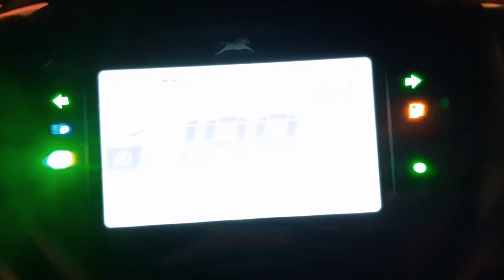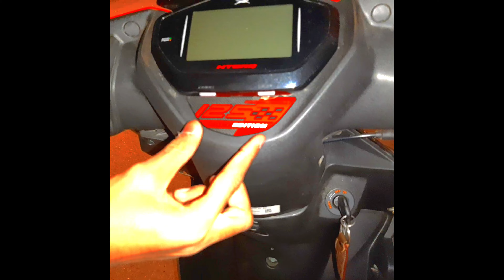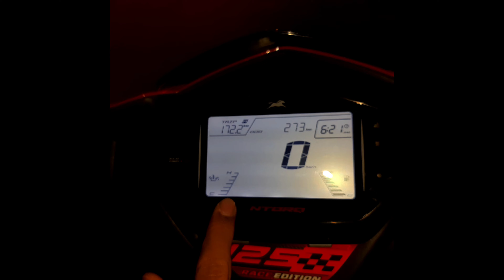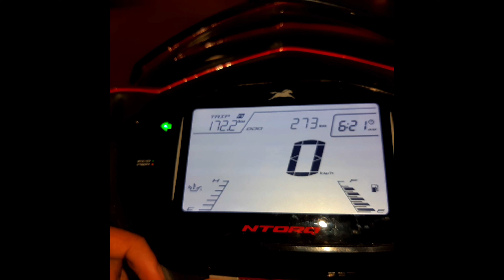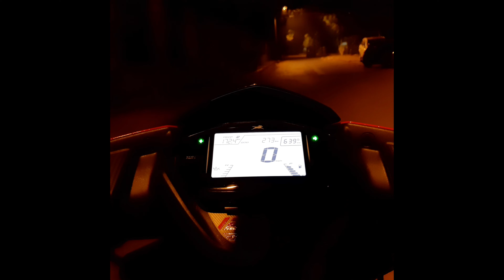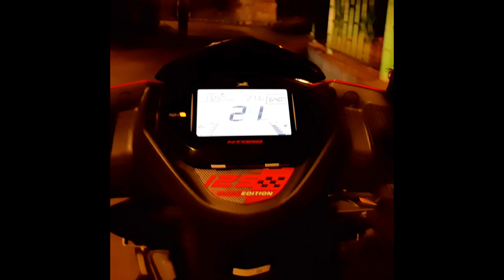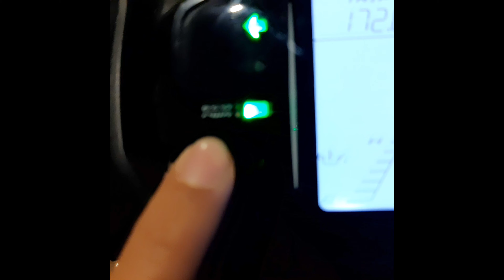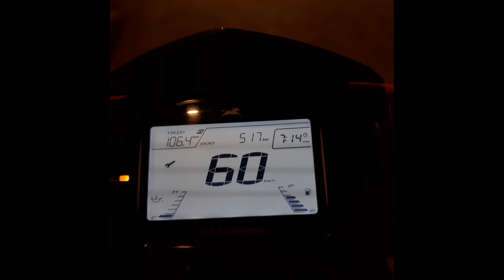TVS NTORQ RACE EDITION 2019 || RIDE AND REVIEW😘😘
MY INSTAGRAM USERNAME--- rishabhjeet2002